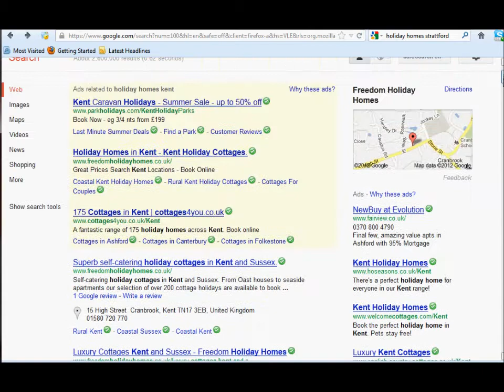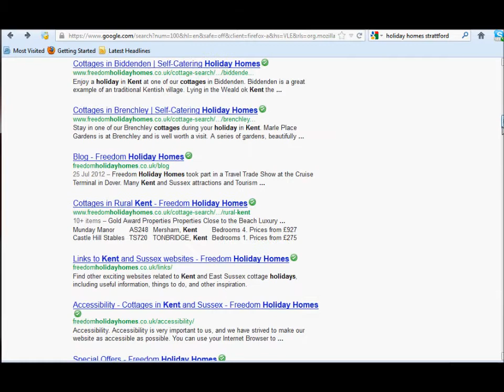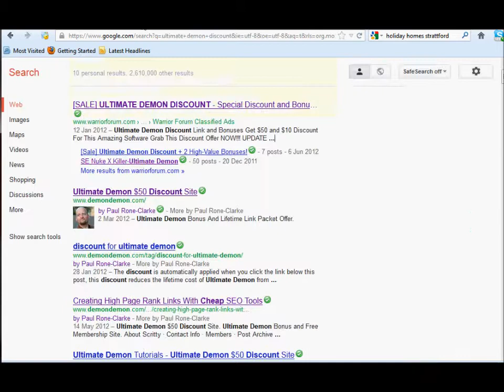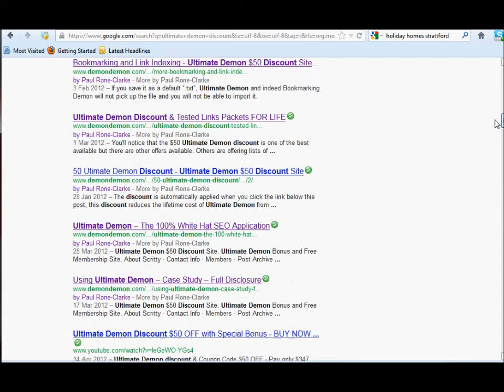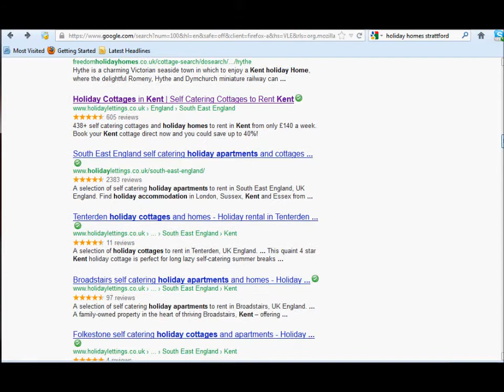Google SERP Results Domain Crowding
Google is giving multiple results to URL's within the same domain at the top of SERPs Incuding those with little or no value. Why? And will they fix it soon?